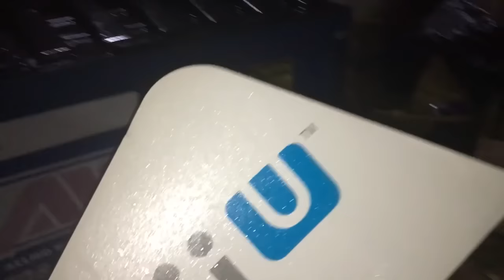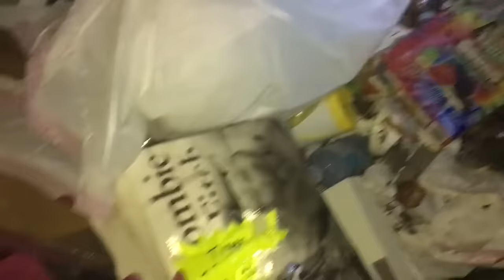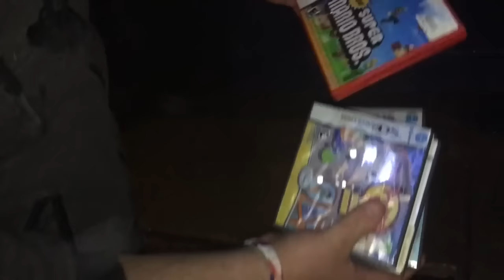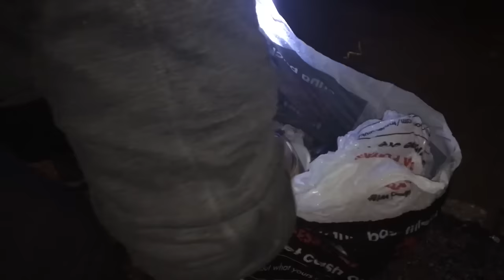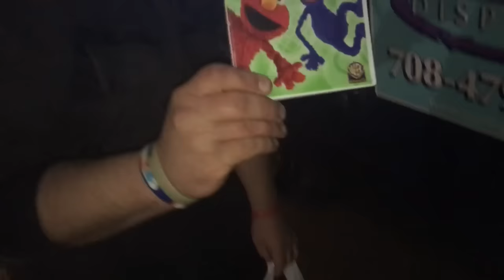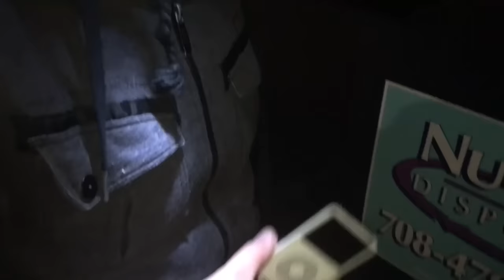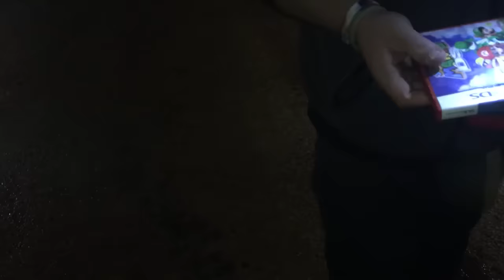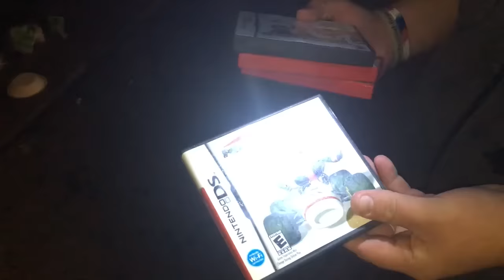GameStop Dumpster Dive Find OF A LIFETIME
Some nice finds while gamestop dumpster diving.